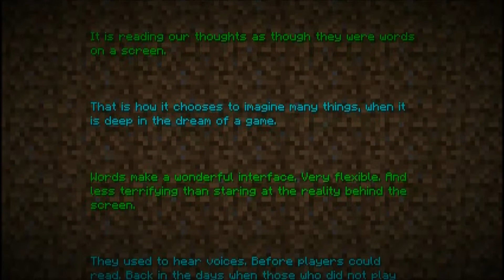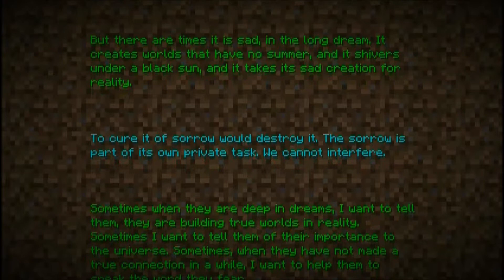Minecraft - FINALE - part 21 - Controller Monkeys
And we finally reach the end of our first Let's Play.

More information on the show 'Controller Monkeys' will be coming soon.